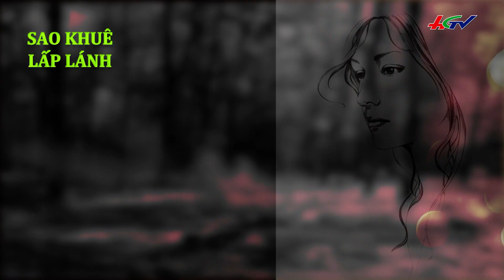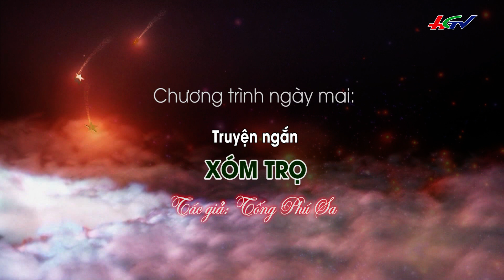Chị Hân | SAO KHUÊ LẤP LÁNH - KỲ 135 - 25/9/2018